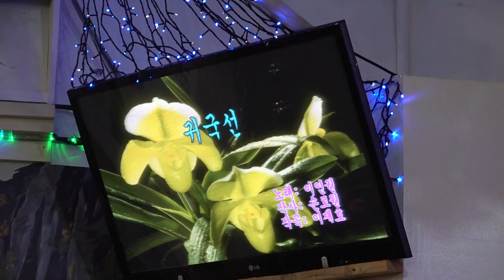가수 김원하 귀국선 뉴스타예술단정기공연 [단장:이영숙 전화:010-5391-1838] 장소:극장식공연장미가 일시:2019 3 1 [매주 금 요일]